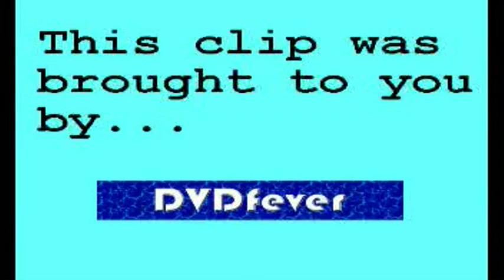Wright Stuff - Janet Ellis bares all for PETA (19.05.08)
Well, almost ;)